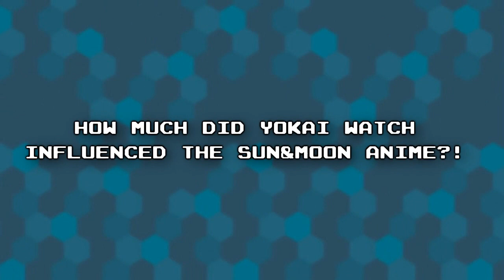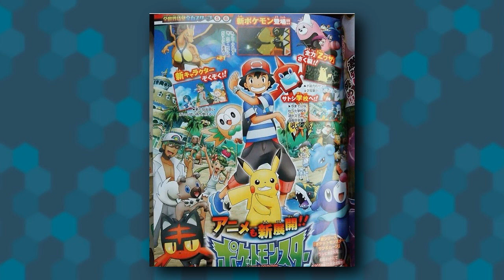☆DID YOKAI WATCH INFLUENCE THE SUN & MOON ANIME?! //Pokemon Sun & Moon Anime Discussion☆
Heeeeeeeeeeeey whazzzzz up my dear boys my dear boys and girls it's your PRB12 here and I'm still sick .god damn it! :/ and again I'm really sorry for not uploading that much , but NO NEED TO WORRY I'm working on crack 29.0 and another amv as well so look forward to that! 8D

So while spending my time in my bed I had a lot of time to watch some anime and one of them is Yokai WATCh: you know that one anime which currently is the biggest rival of Pokemon?! xD

But I actually wanted to know why it's this poular and I kinda understand why :O But just like everything even yokai has some flaws and did all this influence our beloved anime as well?! :O

WATCH AND ENJOY! 8D (even if it's about yokai XD)